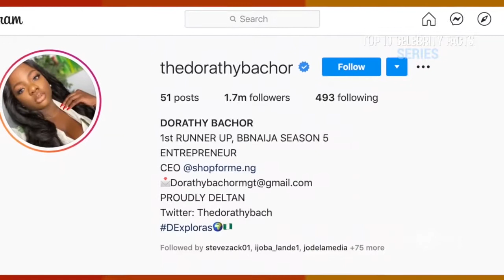BBNaija reunion: WHY I DON'T WANT A RELATIONSHIP WITH DORATHY || Brighto Cries Out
Dorathy Bachor is the gap-toothed, easy-going housemate, who stole the hearts of many fans of the Big Brother Naija Season 5 reality show that was held from 19 July to 27 September 2020. Her heartwarming character made her a ‘sweetheart’ both in and out of the Big Brother House. She went on to be the last woman standing and took the runner-up position at the end of the show.

When Dorathy Bachor came on the BBNaija show, she was 24 years old. Her real name is Dorathy while her middle name is Lynda. She was born in Lagos State in 1995 but her family is originally from Delta State. Dorathy grew up in the commercial hub of Nigeria, Lagos, and she did most of her early schooling there.